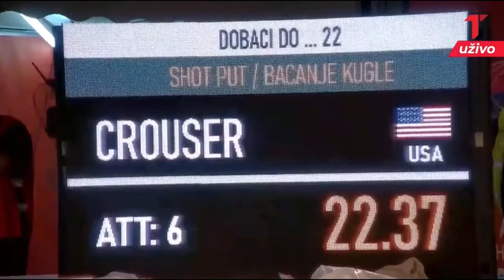Ryan Crouser Shot Put 22.59m in Beograd, Serbia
September 17, Beograd, Serbia
World athletics indoor championships 2022 in Beograd

Ryan Crouser series:

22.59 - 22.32 - X - 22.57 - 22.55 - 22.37